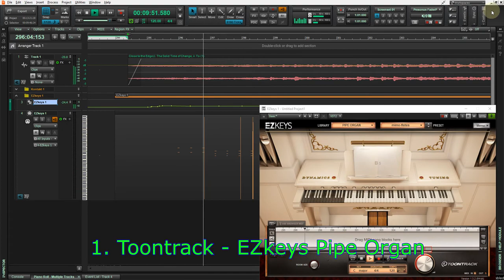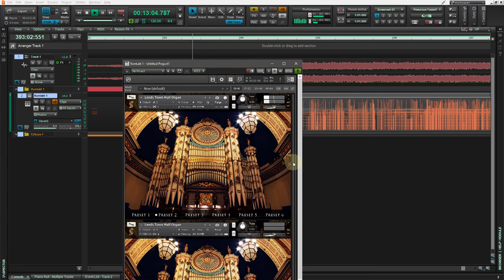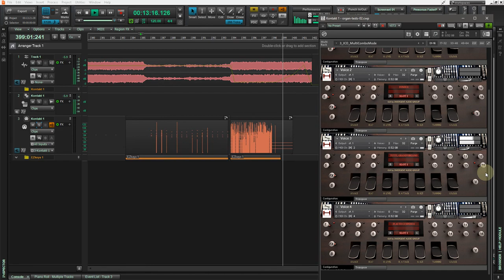Close to the Edge (Rick Wakeman) - Pipe Organ VST shootout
This is a raw comparison of certain parts of the song named in the video title.
The song contains some different flavors of the Organ sound:
a) something "Flute"
b) something "Principal"
c) something "Tutti"
VSTs used to reproduce these three sounds are:
1. Toontrack - EZkeys Pipe Organ
2. Samplephonics - TownHallOrgan Has no flute sound, thus it's only a short version
3. Hephaestus Sounds - Italian Concert Organ

Timestamps:
00:00 Toontrack
01:13 Sampletronics
01:48 Hephaestus Sounds